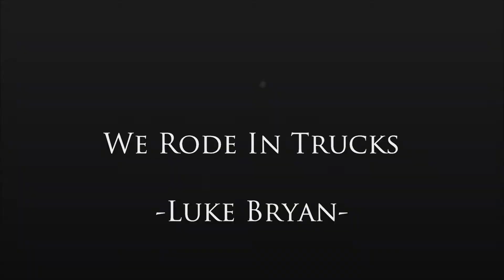We Rode In Trucks - William Whitehurst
It's me singing We Rode In Trucks by Luke Bryan. Hope you enjoy, and please let me know how you like the new camera!